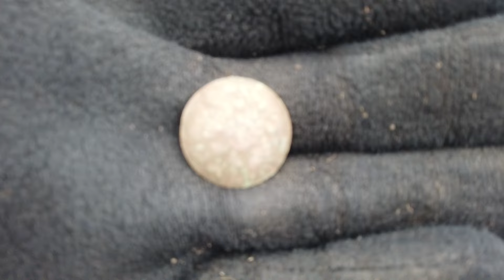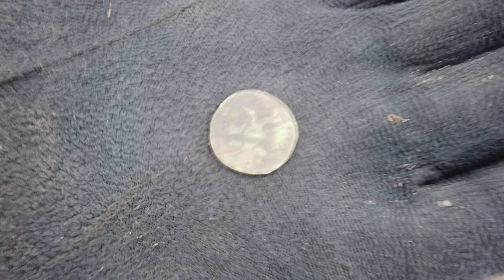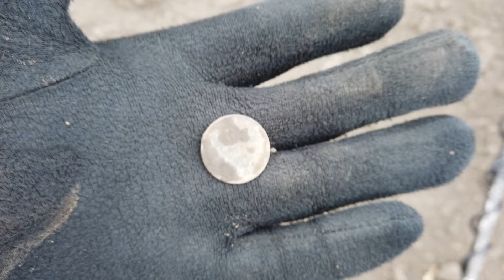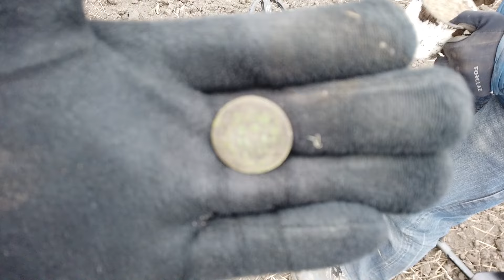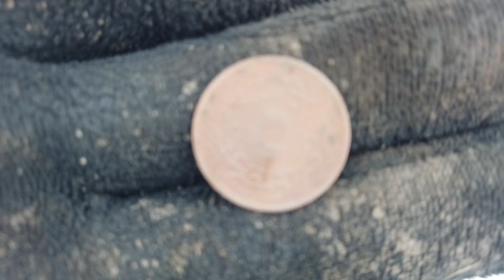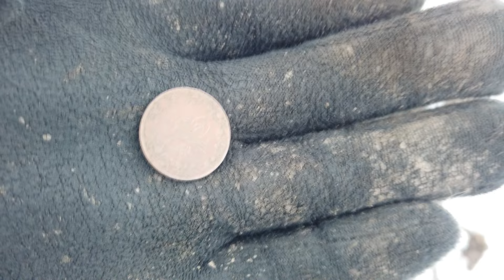Неудержимые ПЕНСИОНЕРЫ копают НАХОДКИ одну за одной! В поисках сокровищ / In search of treasures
Отправились с друзьями в экспедицию, поискать старину. Будем работать с металлодетекторами;)